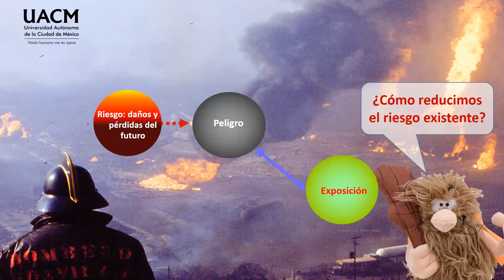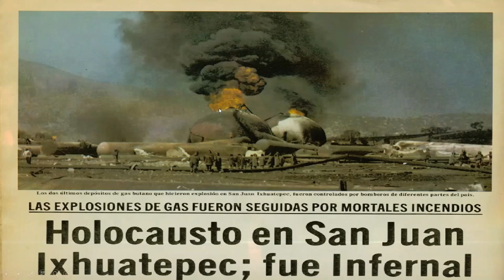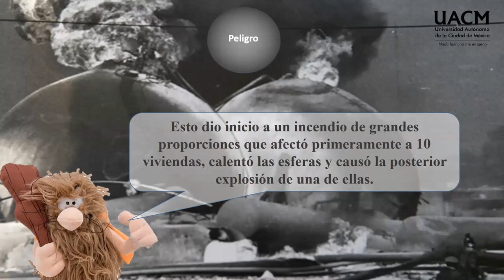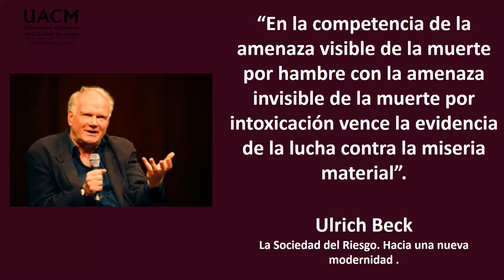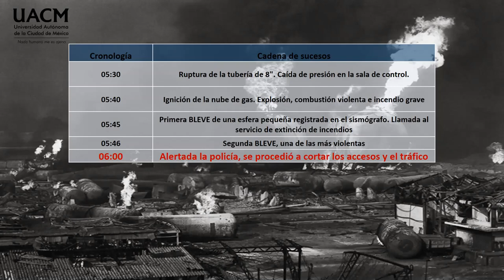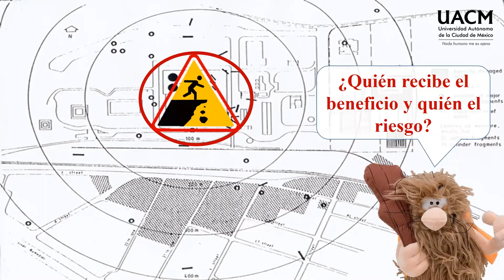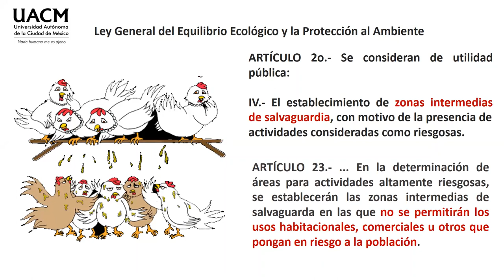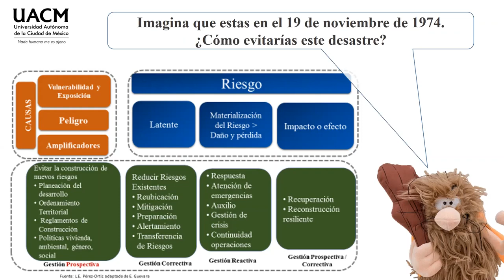Clase Beneficio Riesgo